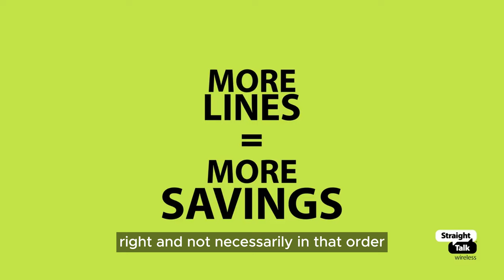Jim Gaffigan: Save money on wireless with your loved ones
In this Movie Ad we’ll walk you through:
The Straight Talk Wireless ad featuring Jim Gaffigan is a well-made ad that does a good job of promoting the company's family plans. It is funny, engaging, and informative, and it is sure to resonate with Walmart shoppers.

TIMESTAMPS :
00:00 Jim Gaffigan's not wrong: Use your loved ones to save money on wireless
Plot Summary:
Looking for a way to save money on wireless? Straight Talk Wireless has you covered! With our family plans, you can get unlimited data, talk, and text for just $25 per line per month. That's right, you can save up to 50% on your wireless bill by adding your loved ones to your plan.

And who better to help you save money on wireless than comedian Jim Gaffigan? In our new ad campaign, Jim encourages Walmart shoppers to use their loved ones to save money on wireless. He knows that family is important, and he also knows that saving money is important. That's why he's teaming up with Straight Talk Wireless to help you do both.

So what are you waiting for? Visit Walmart today to learn more about Straight Talk Wireless' family plans and start saving money on wireless. You'll be glad you did!